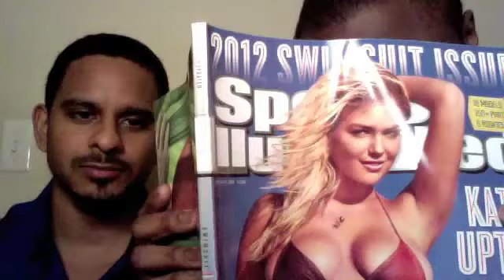BNB48 (SI Swimsuit Issue)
Black and Brown man share their thoughts on the new SI Swimsuit Issue.